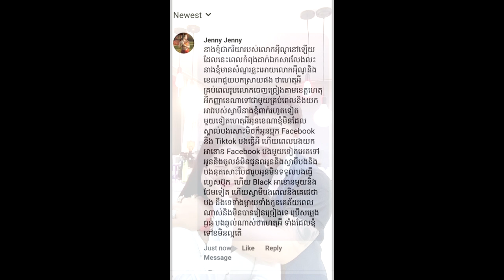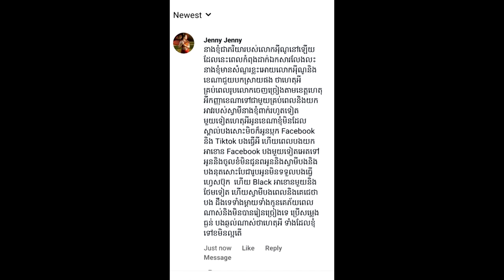ក្រោយ​លេច​ឮ​ថា ​ប្ដី​ខ្លួន​ មាន​ស្នេហា​ជាមួយ ​តារា​ចម្រៀង​ខេណា ស្រាប់តែ​ភរិយា អ៊ីណូ ​សួរចំៗទៅខេណាថា